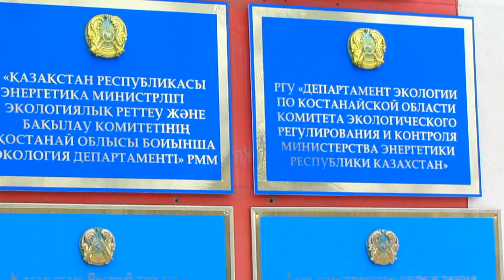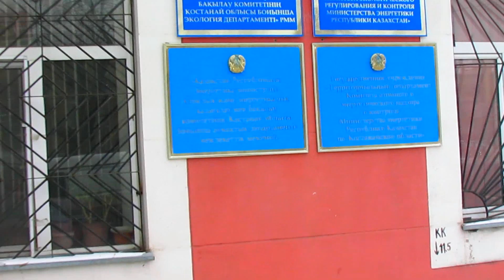В память о тополях города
В Костанае вырубают деревья. От огромных деревьев остаются одни стволы пеньки. Со школы известно, что деревья это лёгкие города. С учётом растущего количества авто, экологическая обстановка в городе, наврядли станет лучше.